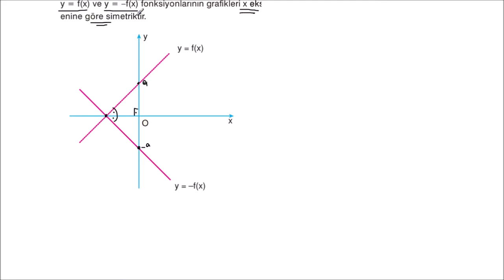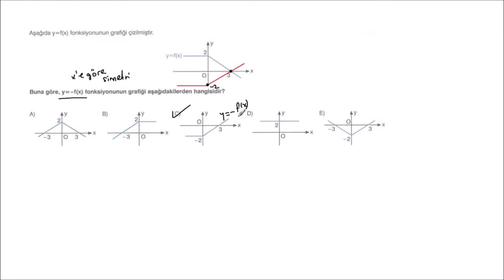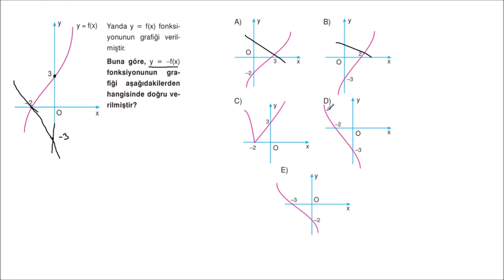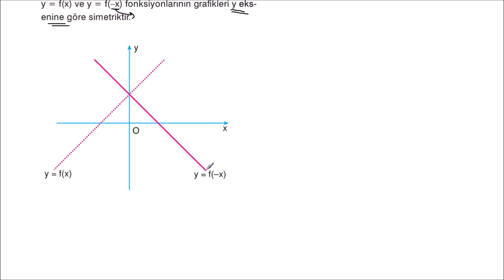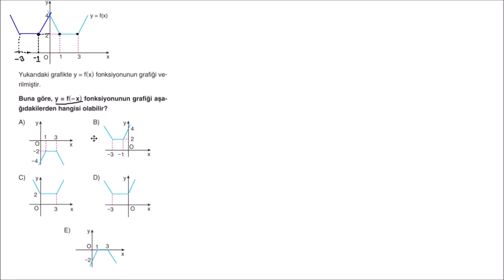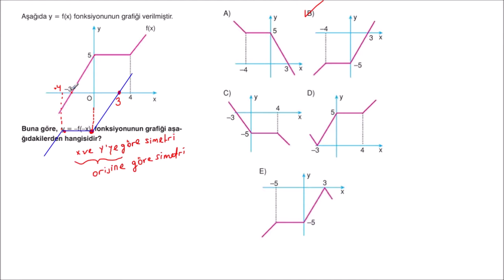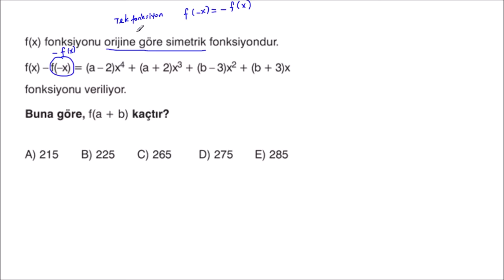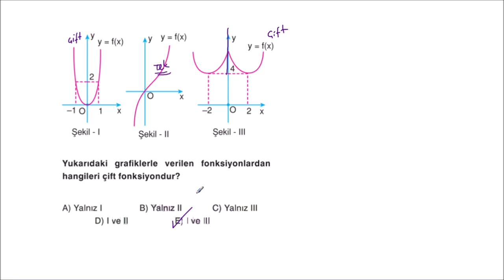FONKSİYONDA DÖNÜŞÜMLER 2